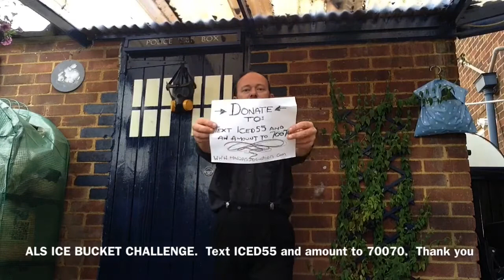ALS ICE BUCKET CHALLENGE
Nominated Alex Reed, Adelle Overton and Rachel 'Bright eyes' Gregson xxx

You have 48 hours.